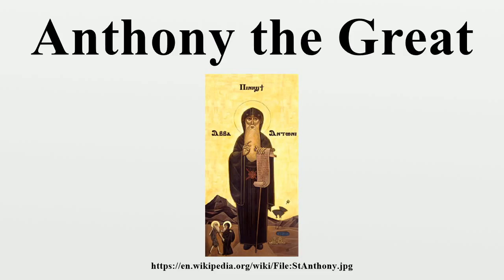Anthony the Great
Saint Anthony or Antony (Greek: Ἀντώνιος, Antṓnios; Latin: Antonius, Coptic: Ⲁⲃⲃⲁ Ⲁⲛⲧⲱⲛⲓ ; c.251–356) was a Christian monk from Egypt, revered since his death as a saint.

Image-Copyright-Info
Image is in public domain
Author-Info:   User Afanous on en.wikipedia
Image-Copyright-Info